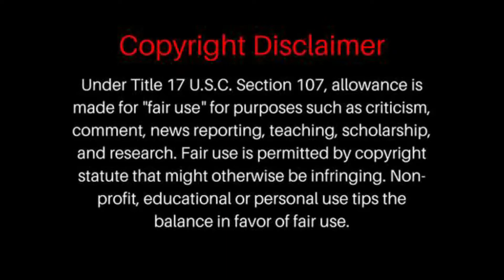FIRST TIME HEARING HAEVN - Throw Me a Line REACTION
HAEVN - Throw Me a Line
HAEVN - Throw Me a Line REACTION